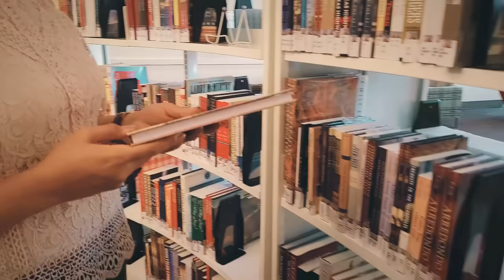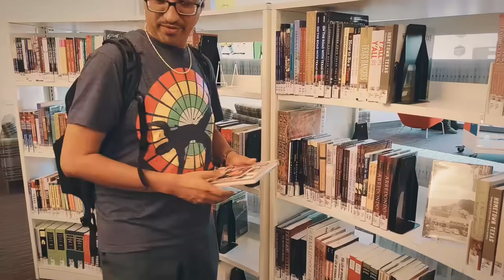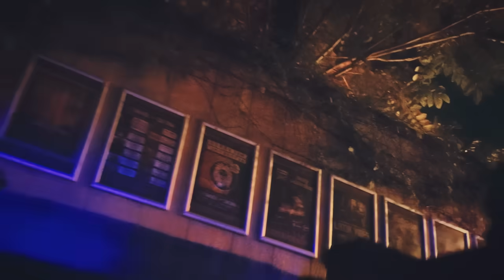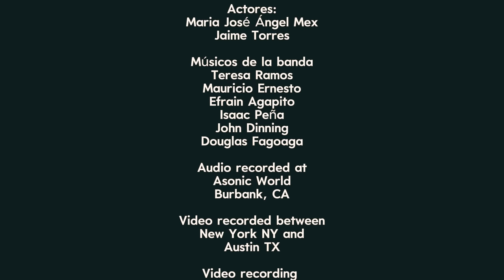Solo en la ciudad (Official Video)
Solo en la ciudad is the first single of Mauricio Callejas´ 2024 EP "Trópicos". Video recorded between New York, NY. and Austin TX.

Special thanks to Flamingo Cantina and Austin Public Library. Other locations: New York subway,  Austin Capital Metro Rail, Manhattan, Austin downtown, Mount Bonell.

Actors and salsa dancers: Maria José Ángel Mex and Jaime Torres. Musicians of the band: Teresita Ramos, Mauricio Ernesto, Efrain Agapito, Douglas Fagoaga, Isaac Peña and John Dinning.  Video recording Teresa Margarita, video edition Mauricio Callejas.